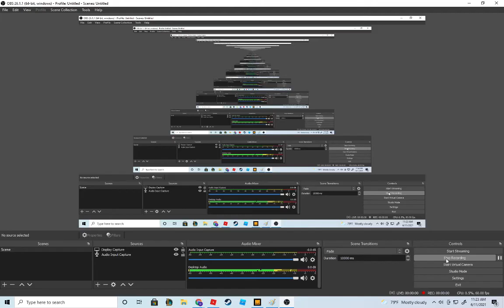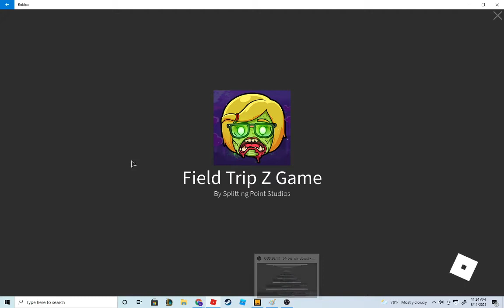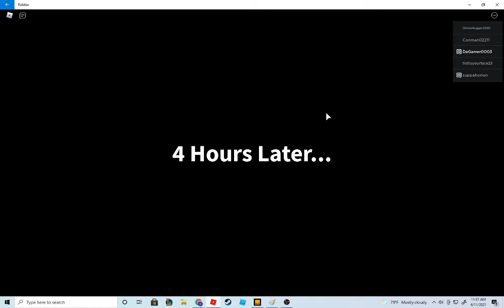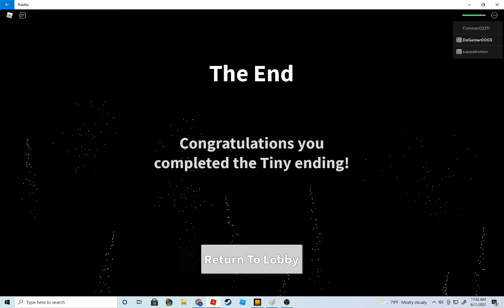Tiny Ending in Field Trip Z